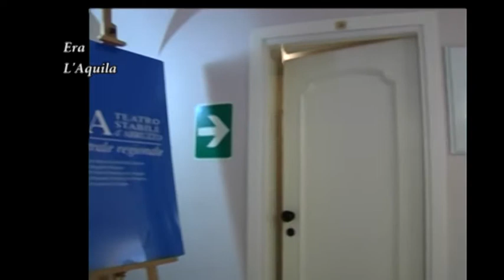Era L'Aquila Teatro Comunale 2007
Telesirio L'Aquila ch 289